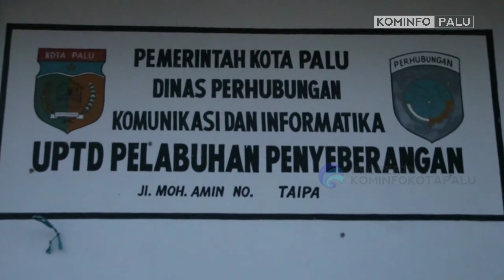WALI KOTA PALU LAKUKAN SIDAK POSKO PERBATASAN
11 April 2020 Walikota Palu beserta rombongan melakukan peninjauan dan sidak di 6 titik Pintu masuk Kota Palu yang nanti akan dijadikan Posko Kesehatan dan keamanan Pencegahan Penyebaran Covid-19 di Kota Palu.

Nantinya juga Pemerintah Kota Palu akan melaksanakan Jadwal Jam Buka-Tutup jalan akses ke Kota Palu.

marilawancovid-19bersama